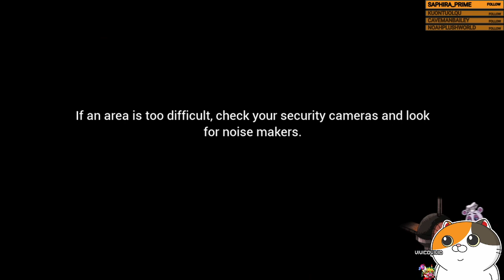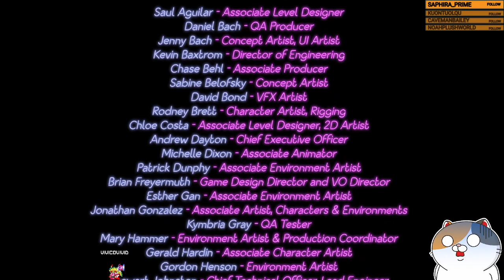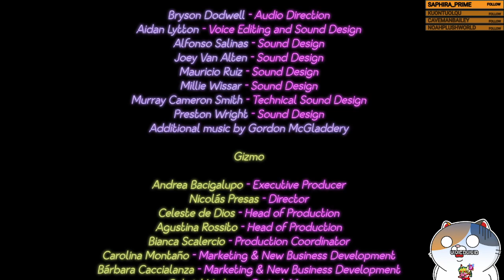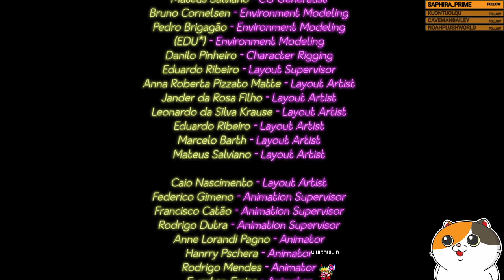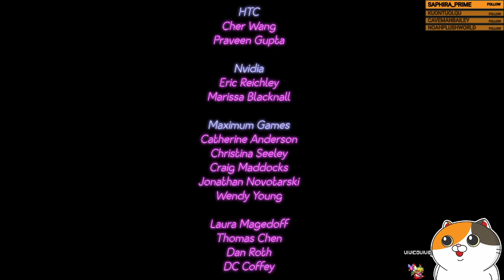FNAF: Security Breach E5 - THE TRUE ENDING!